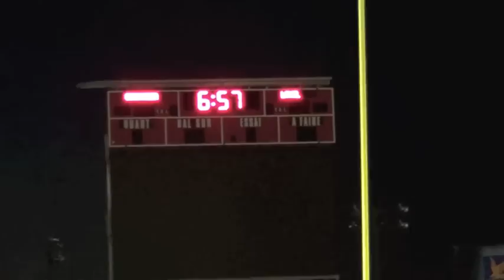Workout Wednesday Rouge et Or XC 2013